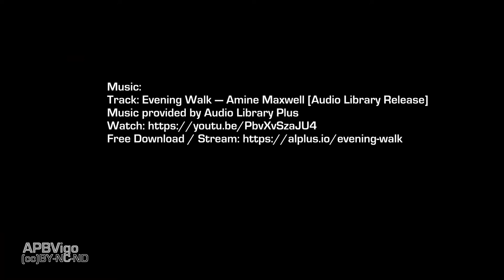Río Vilacova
Lousame (A Coruña)
(cc) BY-NC-ND
APBVigo